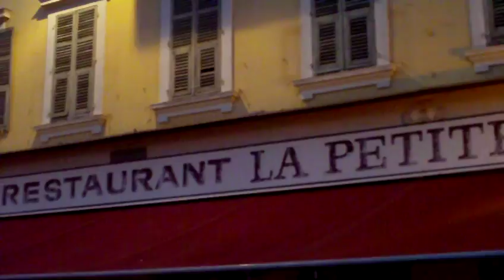astrôpôte avant l'arrivée